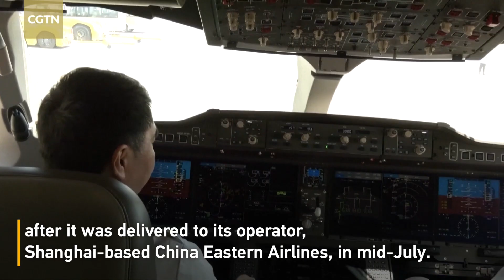China Eastern Airlines' second home-made C919 aircraft enters regular service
A second domestically made C919 large passenger plane entered regular passenger service on Wednesday after it was delivered to its operator, Shanghai-based China Eastern Airlines, in mid-July. The airline's first C919 aircraft entered regular service between Shanghai and Chengdu and completed 87 commercial flights as of July 1.